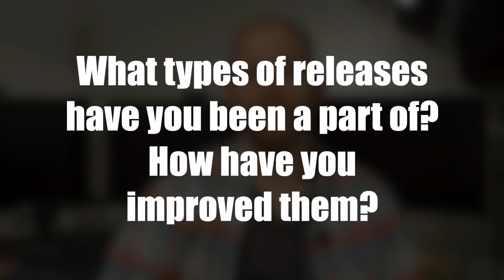5 DevOps Interview Questions (2023)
In this video, I wanted to go over some DevOps Interview Questions that I've asked candidates for DevOps Engineering positions, both for roles as fellow coworkers and for roles which would report to me. I provide tips for devops interview questions and help you understand why an interviewer might ask some of these questions. These are just some of the devops questions you'll get in an interview.

What does DevOps mean to you?

What is a CI/CD pipeline and why is it important for a team to implement? What do you need to implement a CI/CD pipeline? What would you focus on first? How would you improve a team's existing CI/CD pipeline?

Outside of CI/CD pipelines, what other responsibilities fall onto DevOps Engineers?

What is [INSERT TOOL HERE]? What is it used for? Do you have experience using [TOOL]? If you have used it, what did you like about it? What did you not like about it? What are the alternatives? (This line of questioning lends well to cost-benefit analysis, including build-vs.-buy decisions, which are especially important for small companies with few people that need to execute quickly.)

What types of release processes have you been part of in the past? How have you improved those processes?